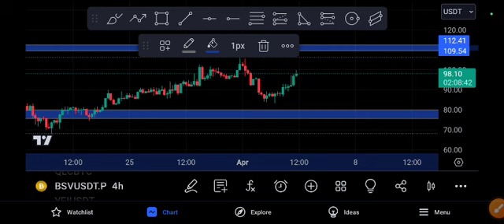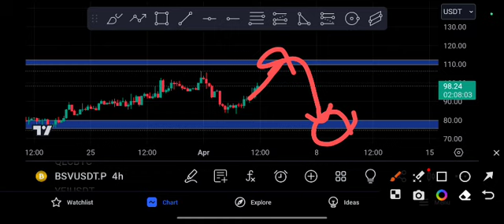BSV coin Pump! BSV Price Prediction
Telegram Premium Signals Group ($250 Monthly) Contact N!

Queries Solved:
1.  today target
2.  price today
3.  price prediction
4.  token today target